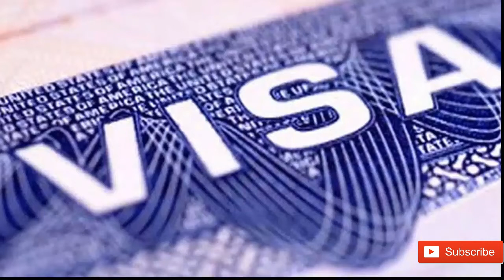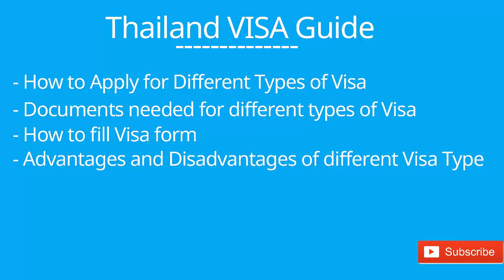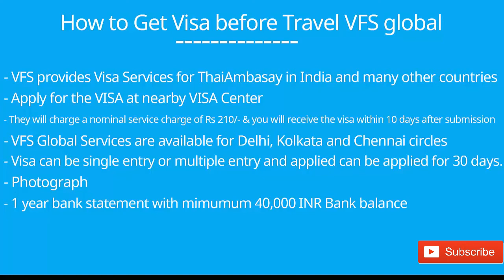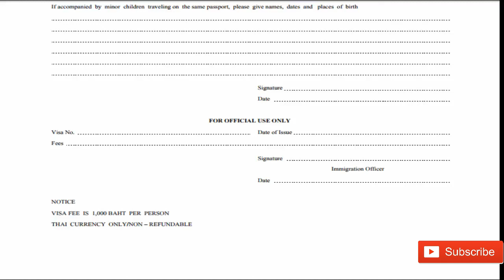Thailand Visa on arrival for Indian Citizens in hindi! Thailand Visa Guide and fees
This video explain how to apply Thailand Visa on arrival for indian  citizens along with thailand visa requirements and fees information.

There are two type of Visa process for travel to Thailand given by thai embassy :

1.Thailand Visa on arrival
2.Thailand visa for indian citizens before going to Thailand which is processed by thai embassy

Keep this document ready with you for Bangkok visa on arrival also known as visa in thailand and thailand immigration check :

Valid Passport Return ticket valid in next 15 days  printout
Hotel booking confirmation printout
Cash or equivalent of Thai Baht 10000(19,000 INR)  per person
Cash 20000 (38,000) INR Thai Baht per family
4 Color photograph Filled  visa form
5.You can take print out for thailand visa on arrival application form with you
Visa fee of 1000 Thai Baht cash for the normal line .Credit cards not accepted
1200 Thai Baht for the express queue.

These all the visa on arrival checkpoints list that you can't miss.Visa exemption is done by royal thai embassy for specific country.